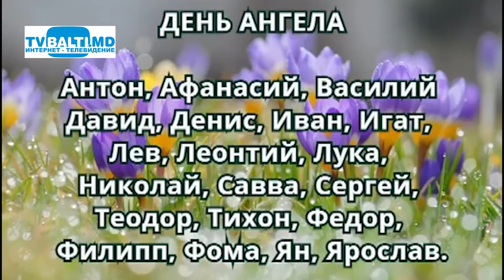5 марта- Международный День детского телевидения и радиовещания 05 03 18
5 марта- Международный День детского телевидения и радиовещания(5 марта 2018 год)